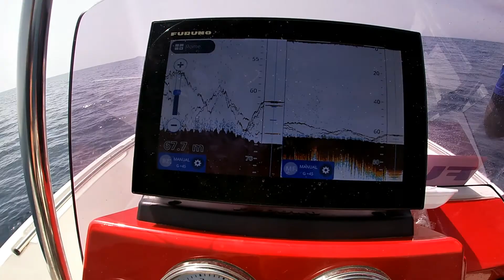BIG DENTEX with FURUNO GP1971F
FURUNO GP 1971F AND DEVIL EYES LURES